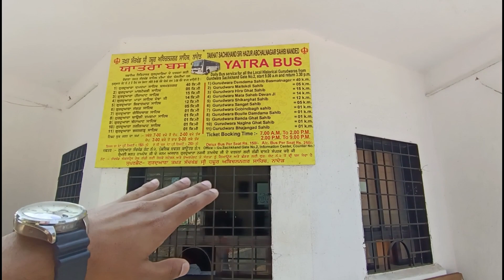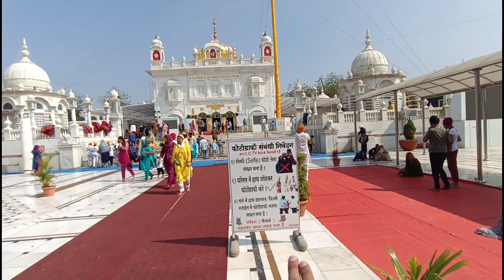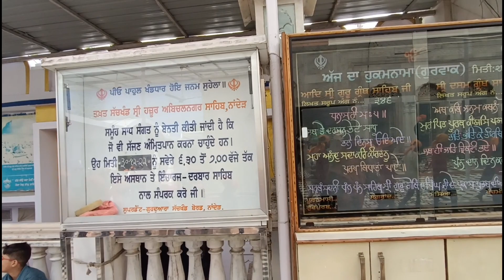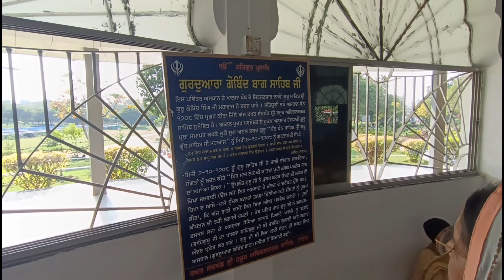Sachkhand Sri Hazur Sahib 😍Nander And( Govind Baag )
Takhat Sachkhand Shri Hajur Abchalnagar Sahib 🙏♥️

must watch the vlog 😍